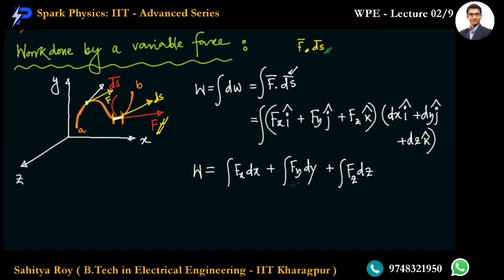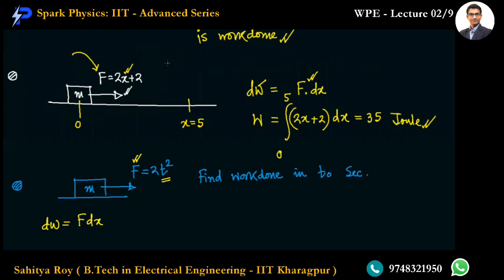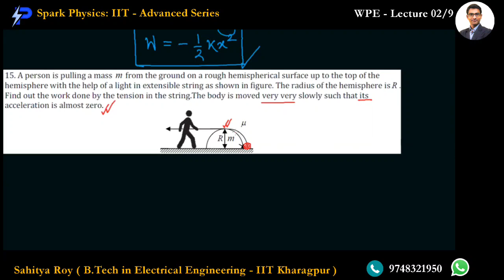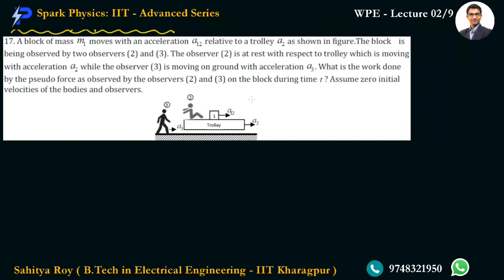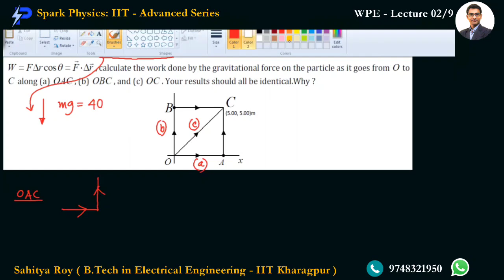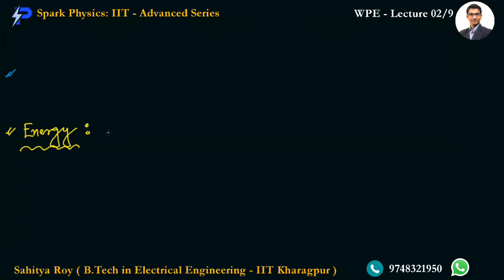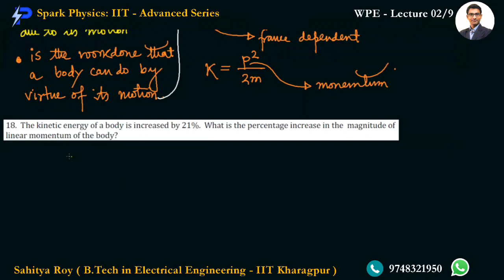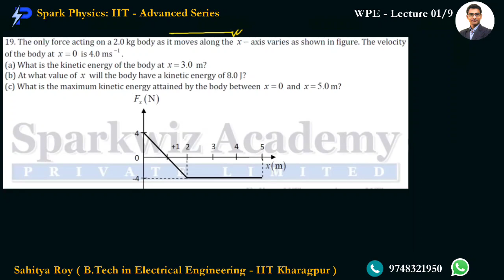Work Power Energy Lec : 2/9 | Spark Physics : IIT-Advanced Series| Class XII |Sahitya Roy(IIT KGP)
🎯 Topic : Work done by Spring Force, Conservative Force, Energy

👉 Next Video :
• Work  Power Energy Lecture 3/9
coming!!

🤔📚👉 Ask your Doubts:
✔️📚👉 Get Notes Here:
✔️📚👉 Chapter-wise Practice Papers:

✔️ Topic Name: Work  Power Energy ( Lecture 2 of 9 ) : Work done by Spring Force, Conservative Force, Energy